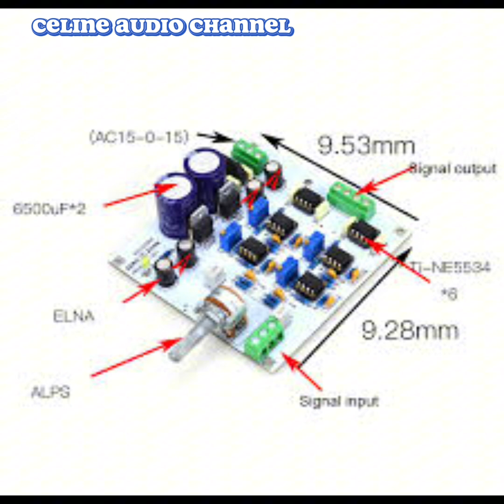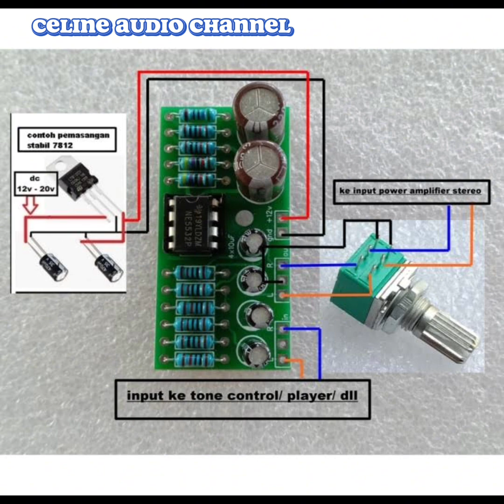Nambah Ilmu Nambah Pengalaman Yuk Bahas Definisi Pre-amp, fungsi dan Kegunaan Dalam Audio